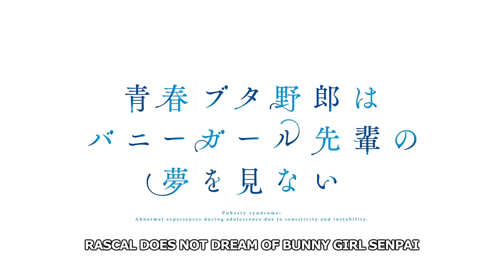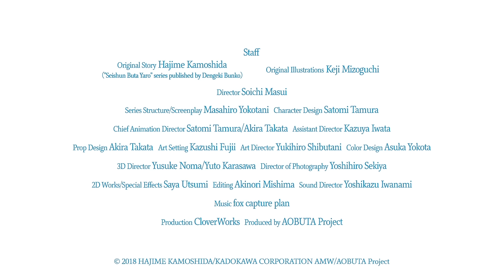Rascal Does Not Dream of Bunny Girl Senpai Trailer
CloverWorks brings to life "Rascal Does Not Dream of Bunny Girl Senpai," based on the original story by Hajime Kamoshida with illustrations by Keji Mizoguchi, streaming now on Hulu, Crunchyroll, and FunimationNow!

PROLOGUE:
Puberty syndrome –
Abnormal experiences rumored on the internet to be caused by sensitivity and instability during adolescence.
This year, Sakuta Azusagawa, a second-year student at a high school near Enoshima, meets several girls that are experiencing this “puberty syndrome.”
For instance, he meets a wild bunny girl in the library.
She turns out to be an actress on hiatus, Mai Sakurajima, who is also his senior at the school.
For some reason, no one else can see this enchanting girl.
How did she become invisible…?
As Sakuta searches for answers to help Mai, they spend more time together, and he eventually learns of her hidden feelings…
This is an unusual story that takes place in a town of bright skies and glistening seas, where Sakuta encounters various intriguing girls.